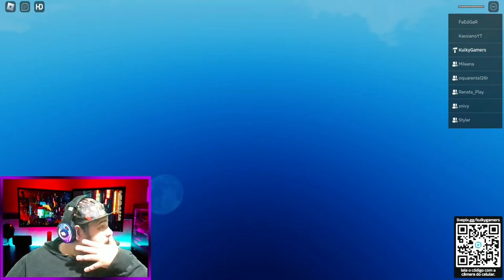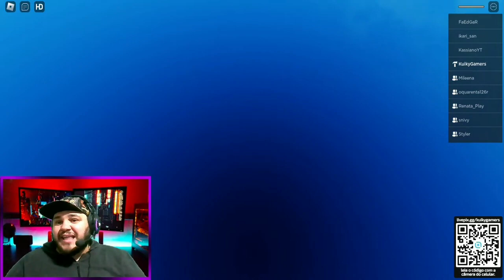Parkour dos Kuikers -✂️Cortes do Kuiky- 23 de Junho